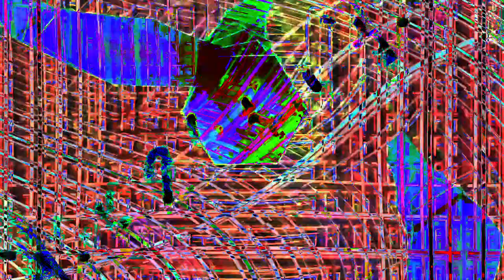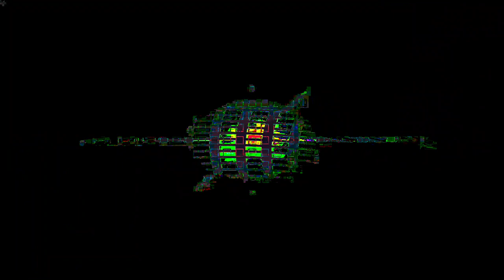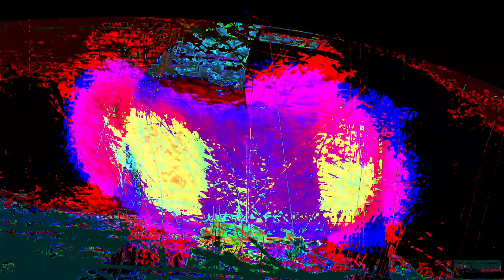Movie 24 07 06 18h03m29s